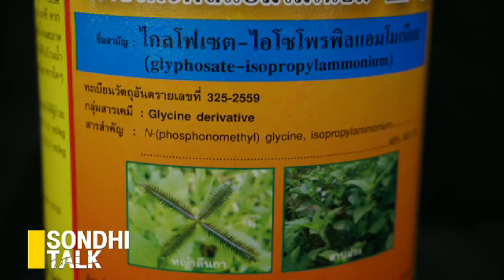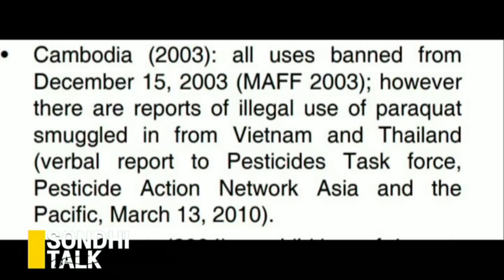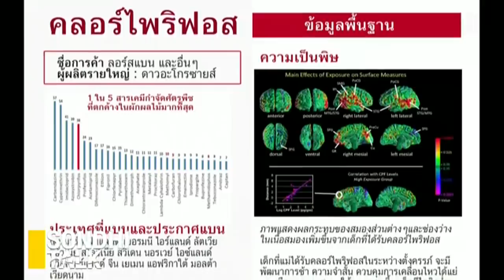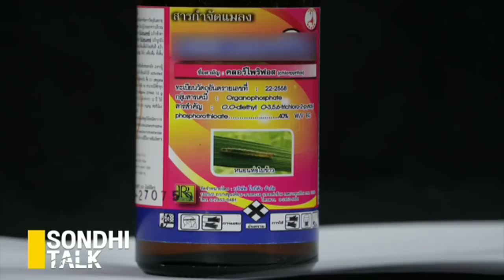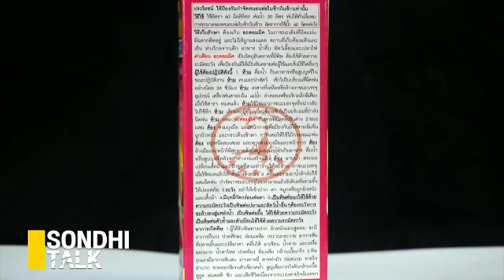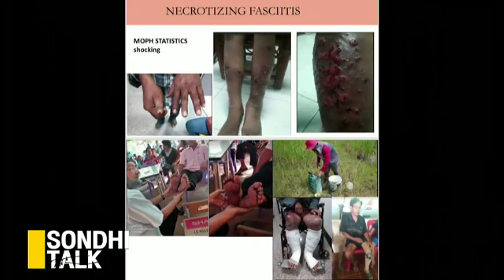เปิดเบื้องหลังยื้อแบน "พาราควอต" : sondhi talk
เปิดเบื้องหลังยื้อแบน "พาราควอต" : sondhi talk 04/10/2019